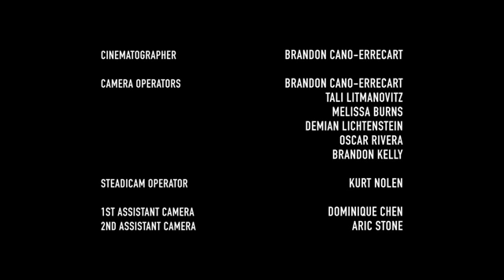Payday 2 Web Series Episode 3 Hector EN] (2013) FULL HD